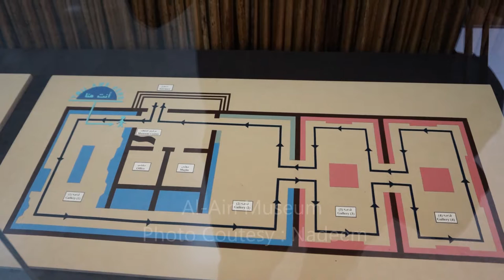Al Ain National Museum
This video shows Al Ain National Museum displays. This video is dedicated for those who cannot visit the place . This video also interests people who are eager to know about the history of Arab Culture.